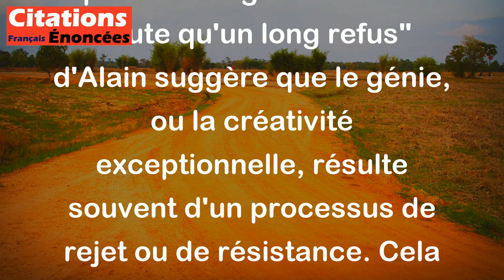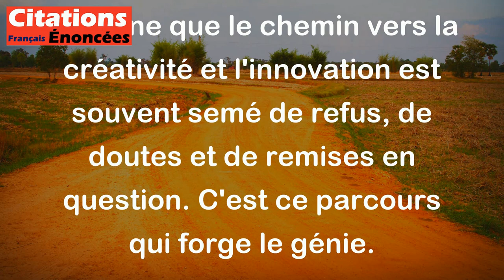Alain - Le génie n'est sans doute qu'un long refus.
La phrase "Le génie n'est sans doute qu'un long refus" d'Alain suggère que le génie, ou la créativité exceptionnelle, résulte souvent d'un processus de rejet ou de résistance. Cela peut être interprété de plusieurs manières:

1. Refus des conventions: Un génie refuse les normes établies et les idées reçues. Il remet en question les règles et les traditions pour explorer de nouvelles voies.

2. Persévérance: Le "long refus" peut également évoquer la persévérance face à l'échec. Un individu créatif doit souvent surmonter des obstacles, des critiques ou des rejets avant de réaliser ses idées.

3. Introspection: Cela peut aussi signifier qu'un génie passe du temps à réfléchir et à douter, refusant les solutions faciles ou les réponses immédiates. Ce processus de réflexion approfondie est essentiel pour développer des idées novatrices.

En somme, cette citation souligne que le chemin vers la créativité et l'innovation est souvent semé de refus, de doutes et de remises en question. C'est ce parcours qui forge le génie.